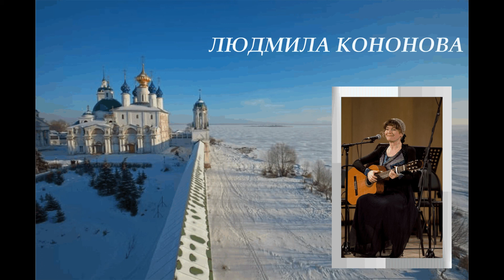Людмила Кононова "Как зёрнышко в земле".